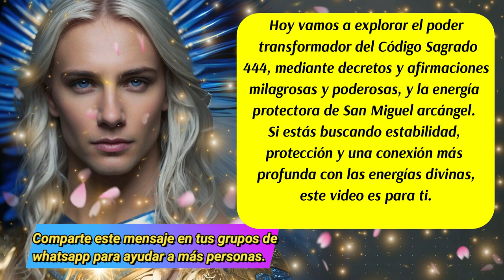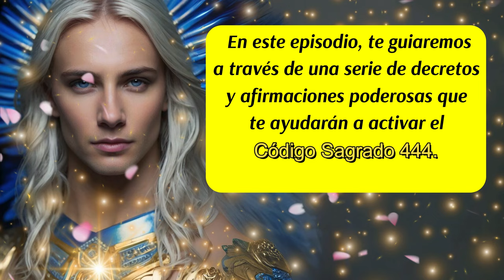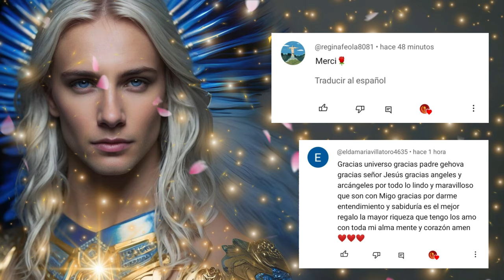💌¡Increíble!🛑 Activa el Código Sagrado 444 con el Arcángel Miguel 🚨Decretos que Cambiarán tu Vida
✅Bienvenidos a nuestro canal angelical y espiritual, donde exploramos el poder de los decretos y afirmaciones para transformar nuestras vidas. En el video de hoy, te mostramos cómo activar el Código Sagrado 444 y conectarte con la protección divina del Arcángel Miguel. 🕊️✨
🔹 Decretos y afirmaciones poderosas: Descubre cómo estas palabras pueden atraer estabilidad y protección a tu vida. 🔹 Activación del Código Sagrado 444🔹 Invocación del Arcángel Miguel: Recibe la luz y la protección del Arcángel Miguel en tu camino espiritual.
Beneficios de ver este video: ✔️ Estabilidad emocional y espiritual. ✔️ Protección contra energías negativas. ✔️ Conexión profunda con las energías divinas.
¡Juntos podemos crear una comunidad de luz y protección!
ISRC: USUAN1100748
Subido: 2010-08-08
✅Link de la página